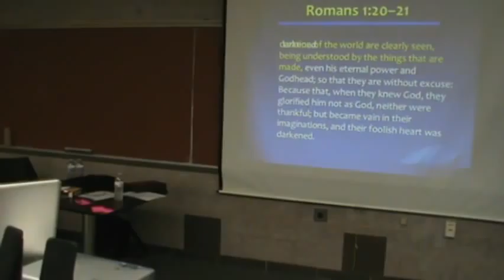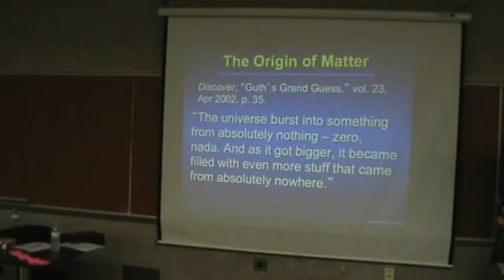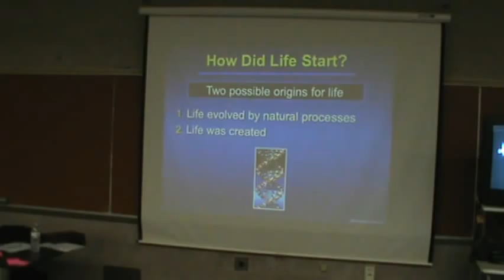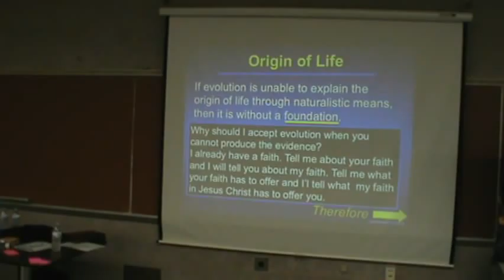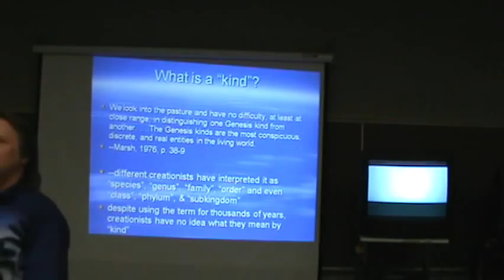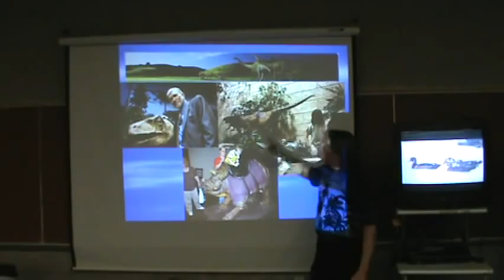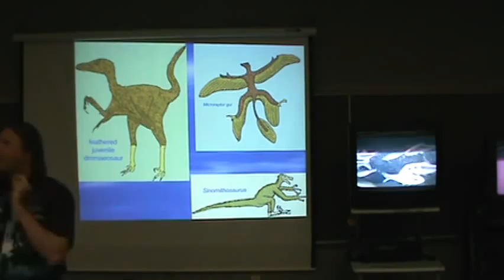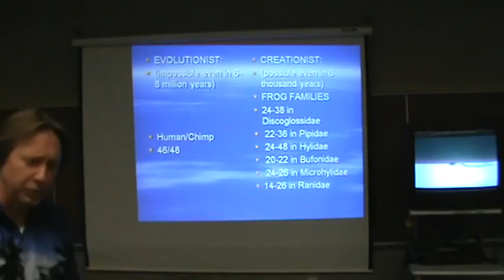OCCC 4/26/12 Creation/Evolution Debate Pepe/Jahn PART 1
This a Worldview Debate that took place on April 26, 2012 at Orange County Community College between Eugene Pepe (Creationist) and Dr. Jahn (Evolutionist)